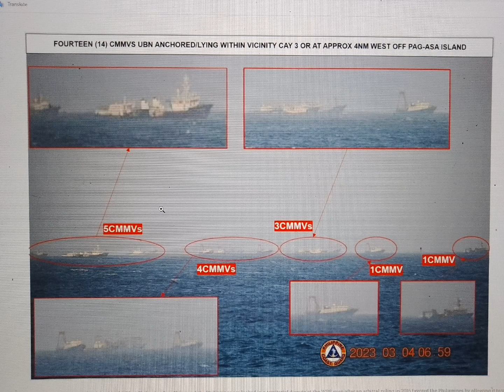Pag-asa island occupied by Chinese communist trespassers